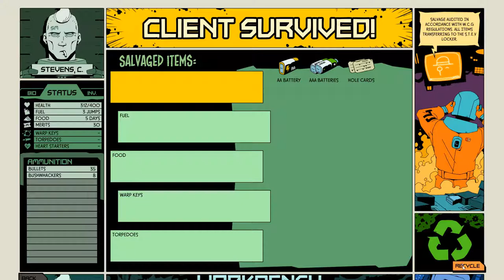Void Bastards – #1 – No Commentary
Void Bastards No Commentary